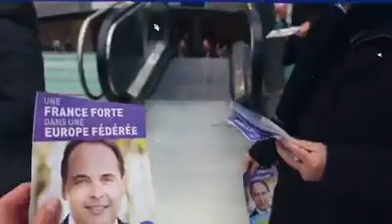Vœux de Thomas Fabre, Président National des Jeunes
En 2020, une nouvelle génération va émerger : celle des jeunes élus UDI, engagés avecJean-Christophe Lagarde qui porte une vision et des idées novatrices dans le débat public !

Thomas Fabre